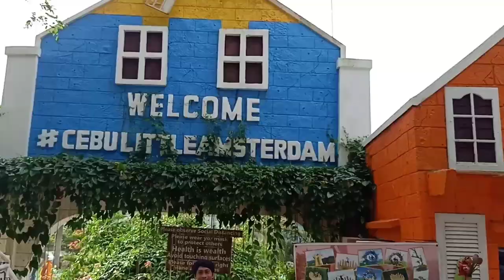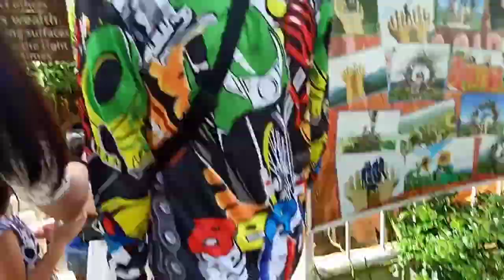Sirao Garden | Busay Cebu | Little Amsterdam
A very relaxing place perfect for couple,mg jowa,family and Friends.